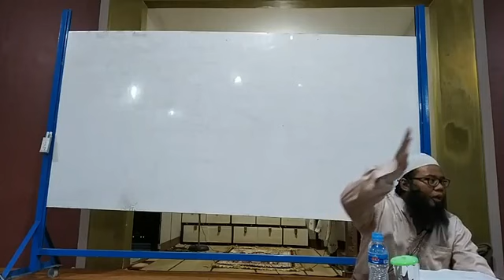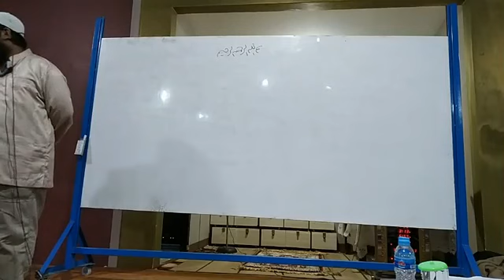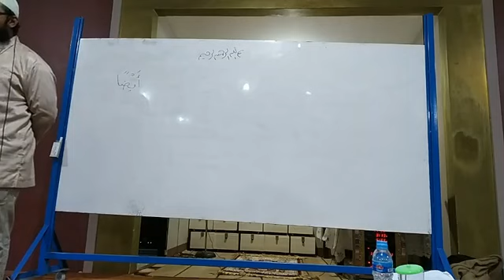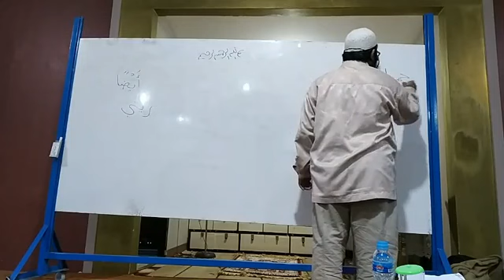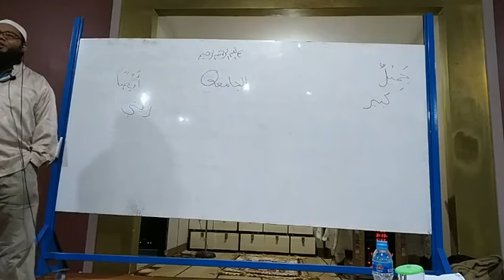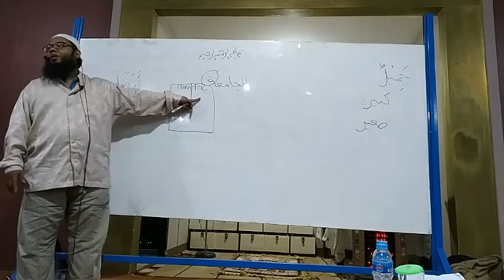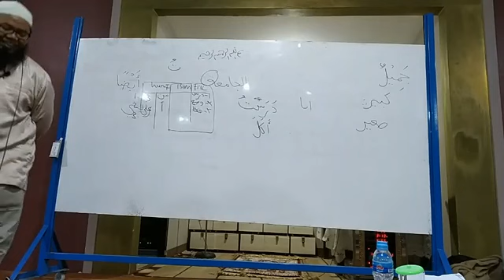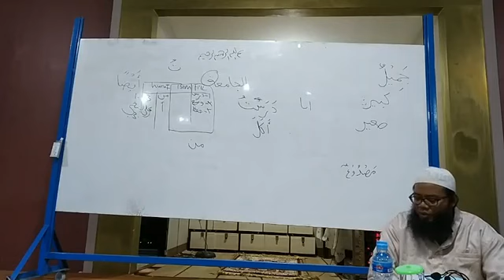Belajar Bahasa Arab 8 // Ust Unang Sodikin Hafizahullahu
Tidak untuk dikomersil.